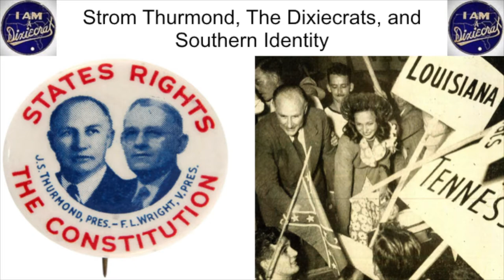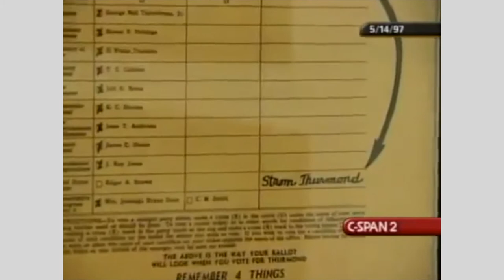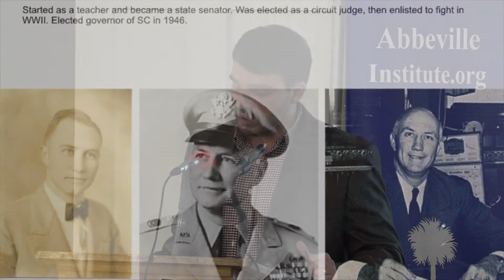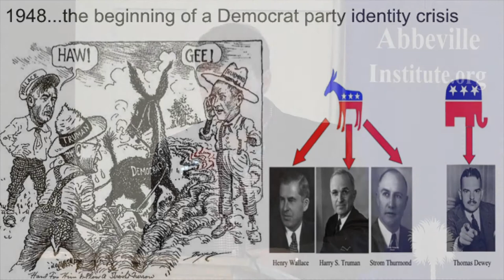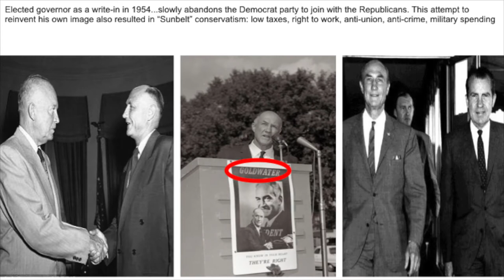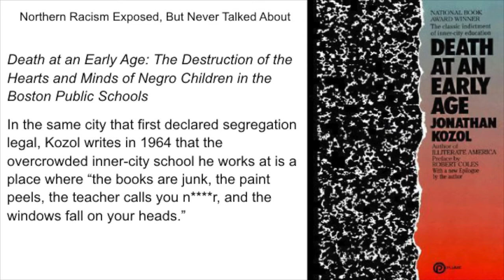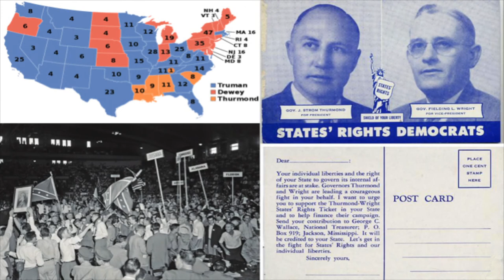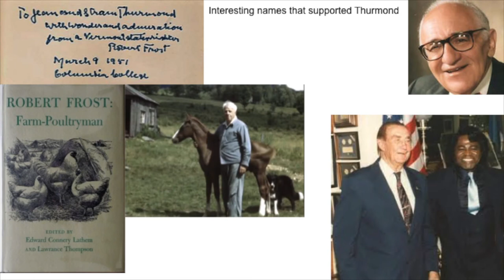Strom Thurmond, the Dixiecrats, and Southern Identity by Michael Martin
From the 2019 Abbeville Institute Summer School on The New South, July 21-25, 2019, Seabrook Island, South Carolina